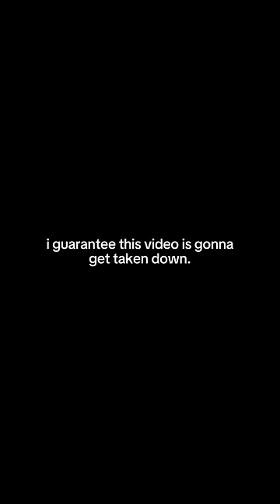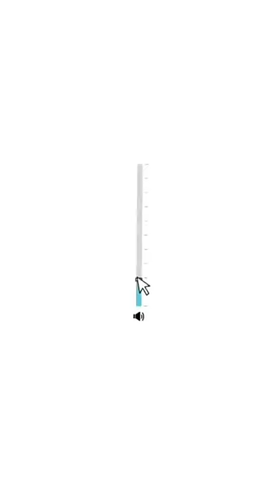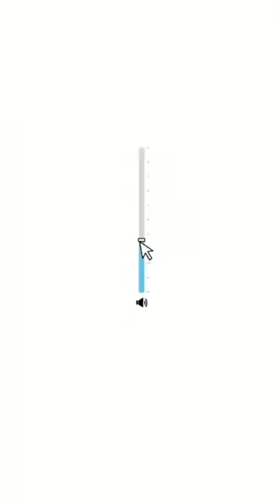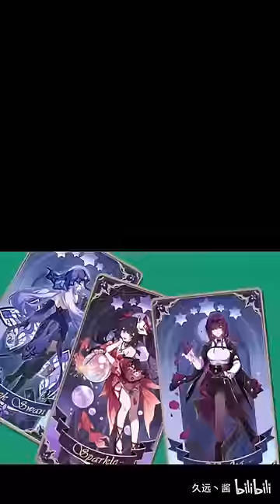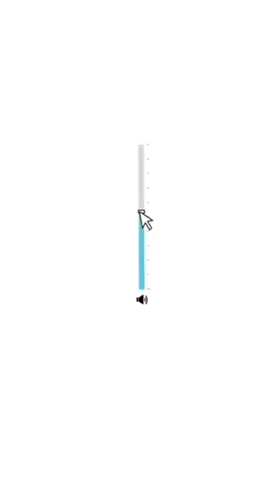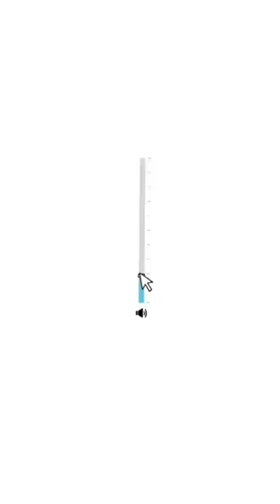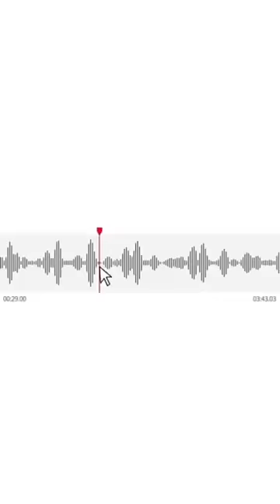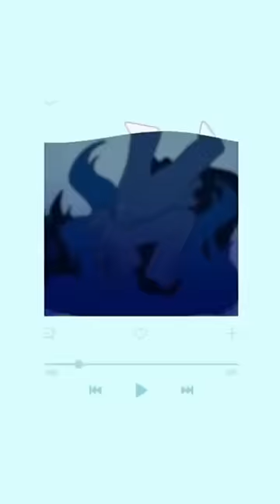DECO*27 - Rabbit Hole (ft. Hatsune Miku) Sparkler Parody (extended version) (1 HOUR VERSION)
here we go again boys

credits to @DECO27, @channelcaststation and @NimbusCloud_, deco for the song, channel for the animation (ily) and nimbus for the extended version :3